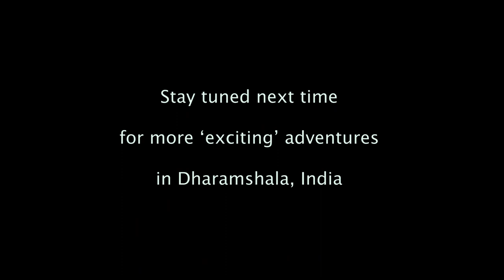Hiking with my Tibetan students in Dharamsala, India – Part 1: Bagsu Waterfall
A short trek from McLeod Ganj to Bagsu Waterfall. Featuring Tsultrim and Tenchung, two students from my ESL classes.

"Peace Through Kindness" and "Working for World Peace" by Nawang Khechog, from the album My Favorite Collection.